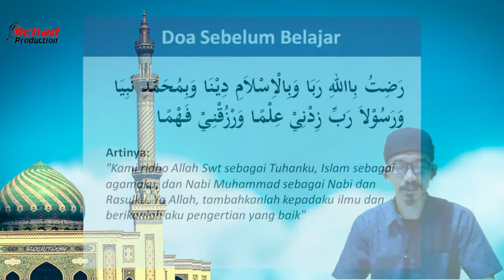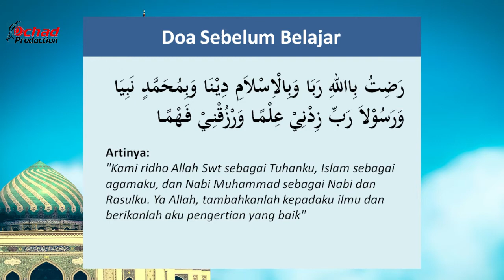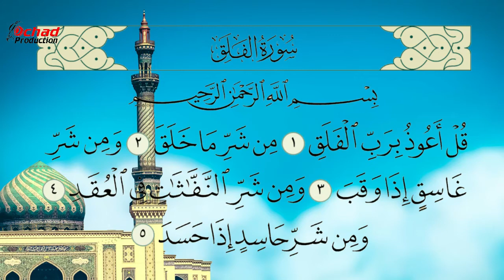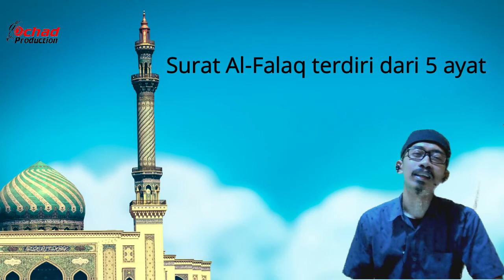Surat Al Falaq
Materi pembelajaran kelas 4 SD tentang Surat Al-Falaq